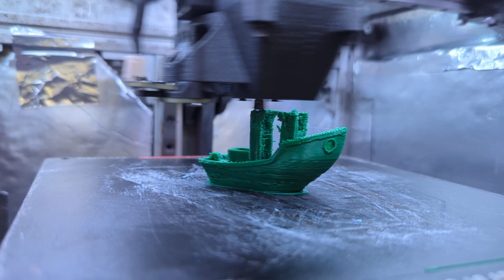Chube Air, 4:19. First attempt. printed March 2023.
back from March 2023. this was my first attempt with a speed benchy with the waterheater. 4:19. no fancy tricks. no slicer optimizing. just sliced and went. can definitely go lower now. and with conduction.

Annex Engineering K3 and the chube do great.